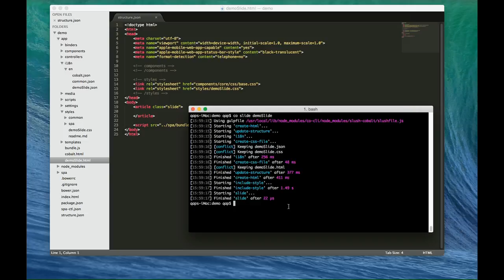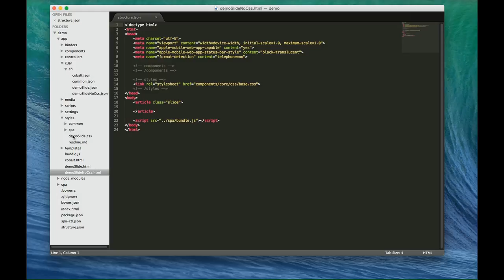Creating a new slide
In this video, we will teach you to add the slides to the presentation, fill them with some media content and automatically apply localization to the slide.